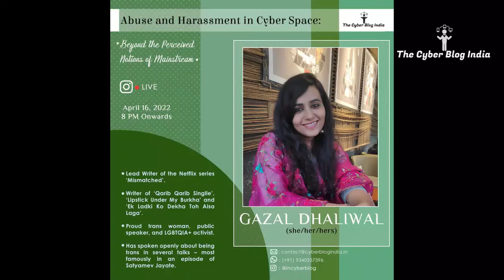Abuse and Harassment in Cyber Space: Beyond the Perceived Notions of Mainstream - Gazal Dhaliwal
About Gazal:

Gazal Dhaliwal is the lead writer for the Netflix series "Mismatched". She is a proud trans woman who has written for films such as Qarib Qarib Singlle, Lipstick Under My Burkha, and Ek Ladki Ko Dekha Toh Aisa Laga.

Ek Ladki Ko Dekha Toh Aisa Laga is the first mainstream Hindi film on a gay woman's romantic and family life. She is a public speaker and LGBTQIA+ activist. She has spoken openly about being trans in several talks - most famously in an episode of Satyamev Jayate.